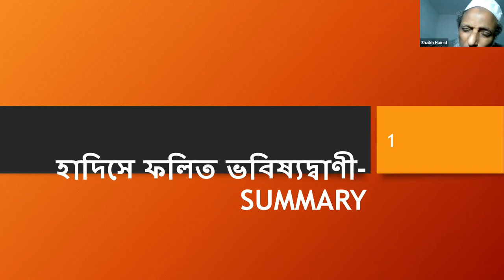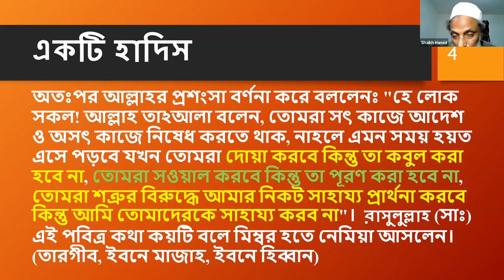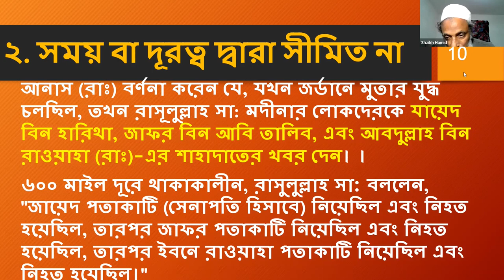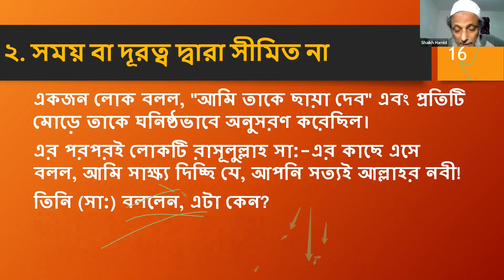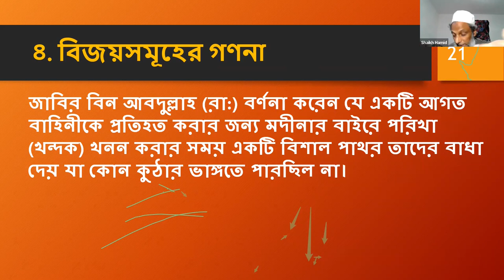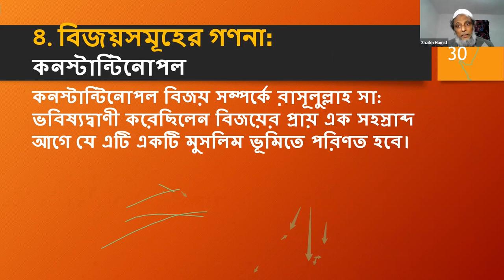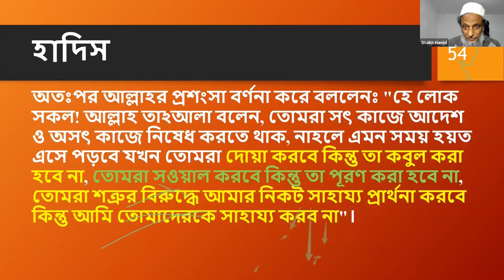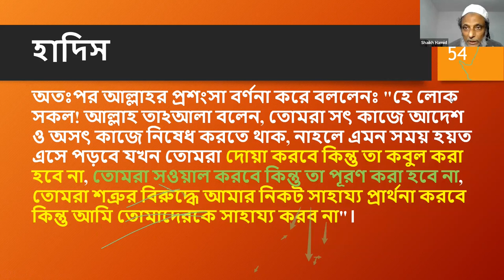Fulfilled Prophecies in Hadith—25 :- January 06, 2023